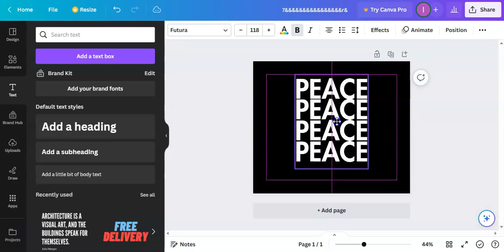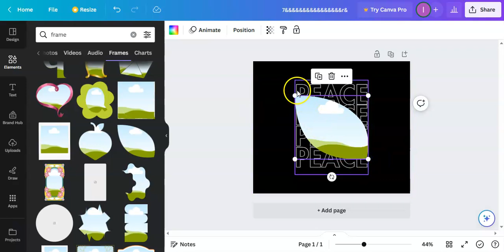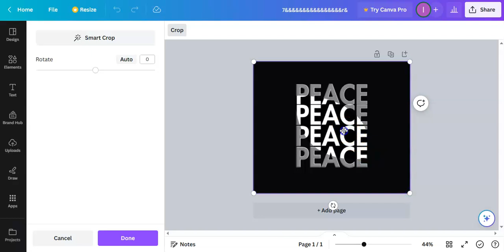Create Typography Text Effect in Canva l easy canva l canva tutorial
Easy Typography Text Effect in Canva